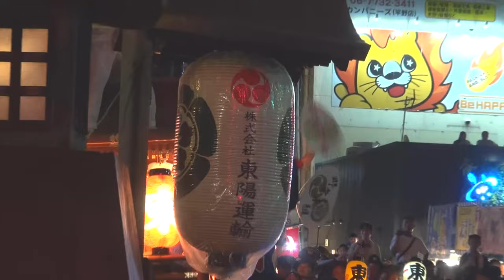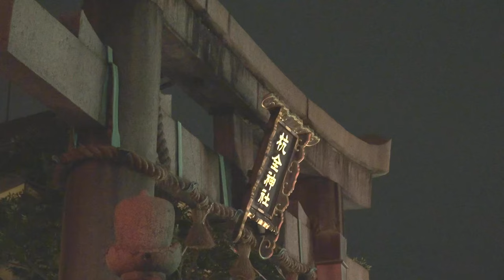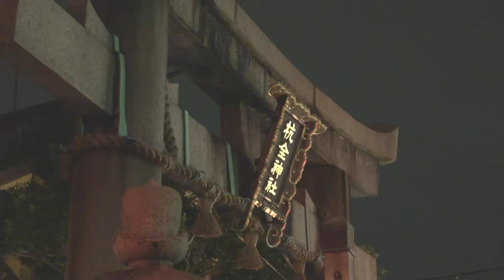平野郷夏祭り 宮入 4K 2024/7/13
ライブ配信より明るく4K画質です。